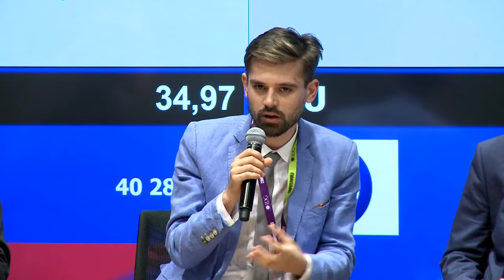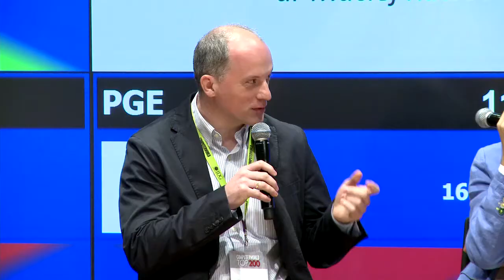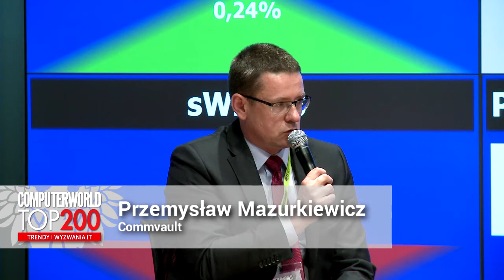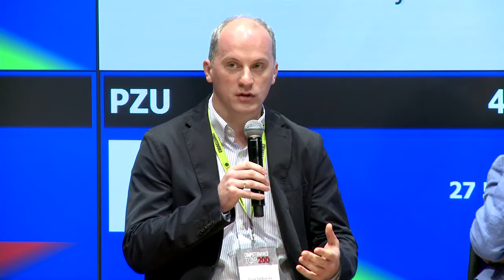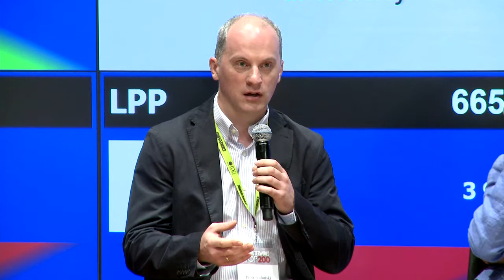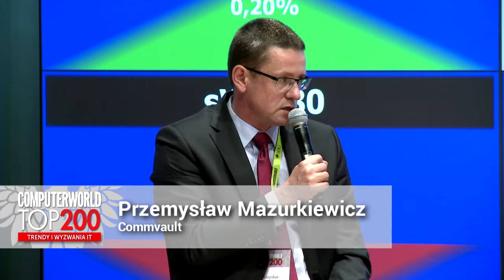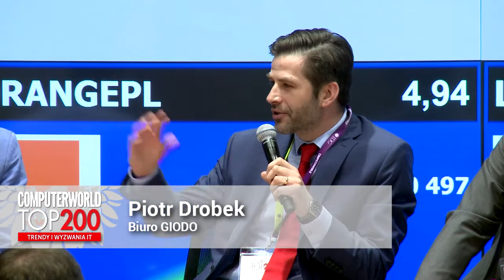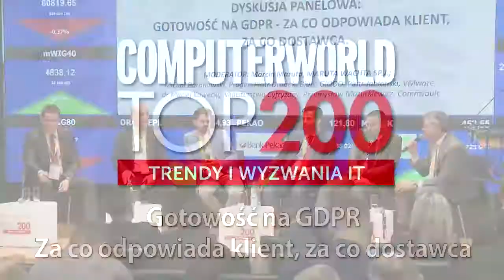Gotowość na GDPR - Za co odpowiada klient, za co dostawca.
Dyskusja panelowa w ramach premiery raportu Computerworld TOP200